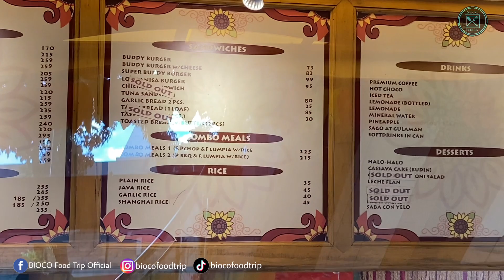PANCIT LUCBAN, CHAMI LONGGANISANG LUCBAN, BUDIN ATBP NG BUDDYS | SUPER SARAP